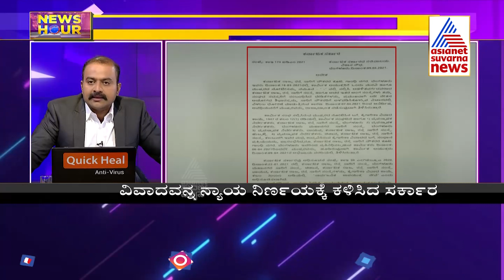News Hour: ಮುಷ್ಕರ ನಿಷೇಧ: ಕಾರ್ಮಿಕ ಇಲಾಖೆಯಿಂದ ಆದೇಶ